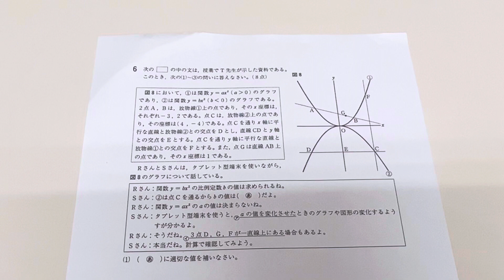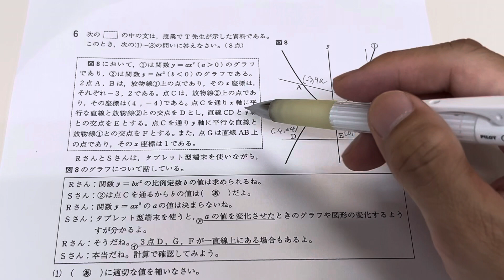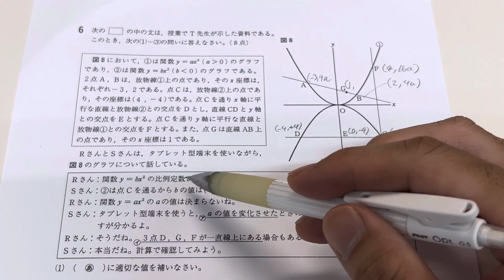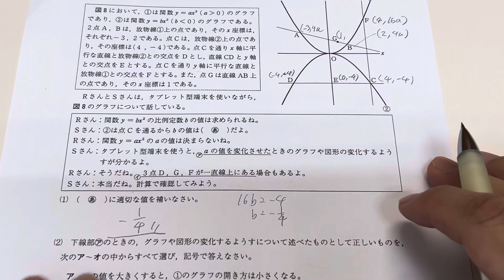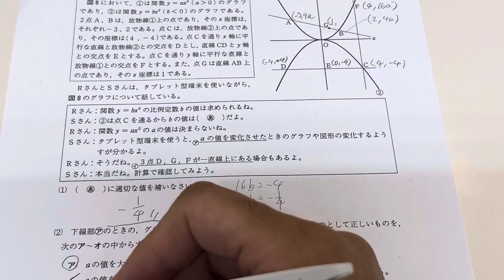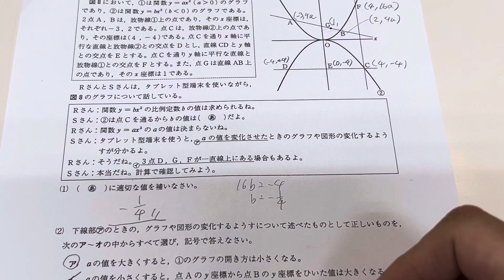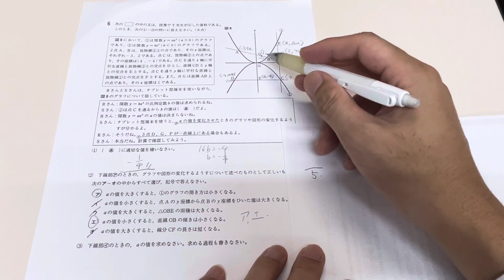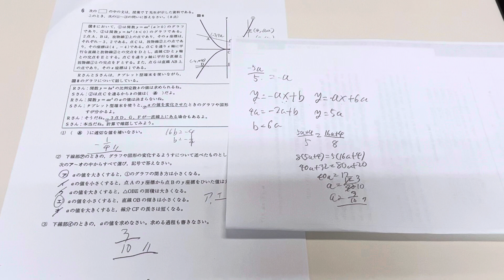2024年高校入試対策関数グラフ編第8回静岡県大問6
今回は2024年の春に受験する生徒さん向けに主に関数対策の解説動画を作成しました。主には数学で基本問題は解けるがどうも関数は苦手という生徒さん向けに作成しております。関数問題は楽勝だという生徒さんはこの動画を特に見る必要はありません。現状入試問題で60・70点確実に取れる生徒さん向けには作っていません。そうした生徒さん向けにはこれとは別に証明問題対策や空間図形対策の動画もご用意しておりますのでそちらでさらに学習を進めることをお勧めします。

名学館へ無料体験を申し込み